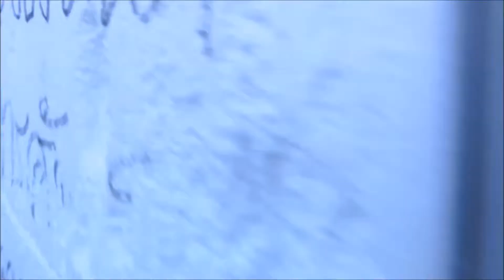Chiang Mai - Naphametanidon flower garden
Traveling to Naphametanidon Flower Garden was a sure exciting place.
100 baths fee entry.
Don't forget to eat 10 baths ice-cream because it is so HOT!